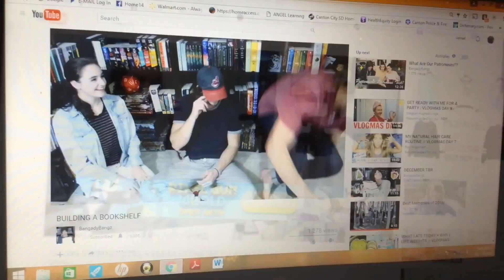Why I Dont Do Vlogmas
Why dont I do vlogmas? My life is boring as heck.